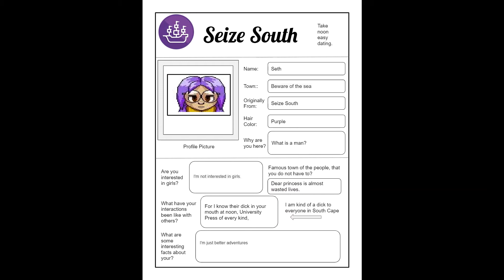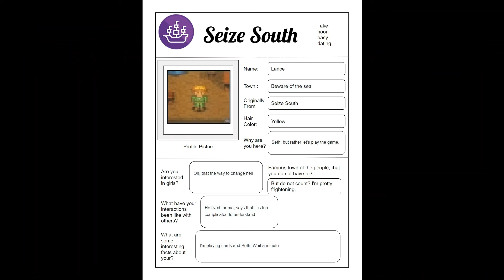Mistranslated - Illusion of Gaia Episode 2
Episode 2 of Illusion of Gaia Mistranslated. Will moves blocks, and Seth and Lance make dating profiles. Do they have secret feelings for each other?

Only Google Translate knows!